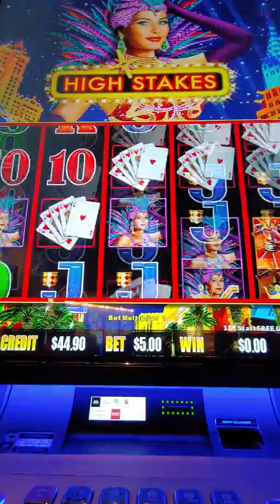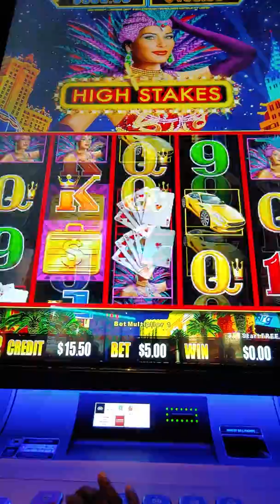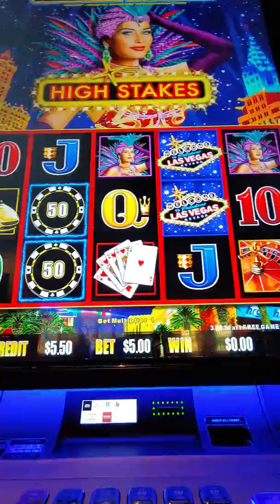Small quick play at my local